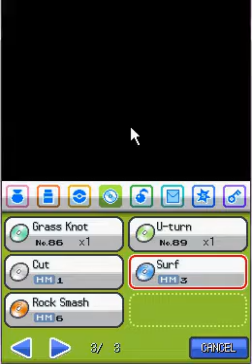Pokemon Storm Silver Playthrough Episode 51: Hello Fossils!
This Episode is something that we should've done a while ago, the Archaeology Complex. It is no longer a bike shop unlike in HeartGold or SoulSilver. We already have received the Bike at the beginning of the game.